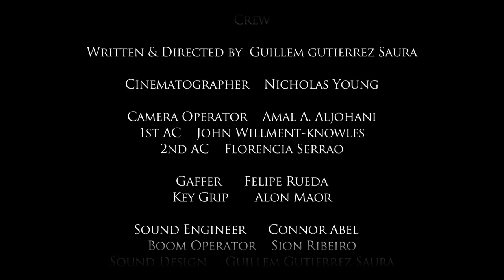Birth - A Short Film by Guillem Gutierrez Saura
'Birth' tells the story of Laura (Nathalie Carvalho) and her journey towards her new destiny.

Written & Directed by Guillem Gutierrez Saura

Cinematography by Nicholas Young
Original Music Composed by Chris Ryan

Nathalie Carvalho plays Laura
Nico Baumgartner plays Leland

Thanks to everyone who made this project possible.